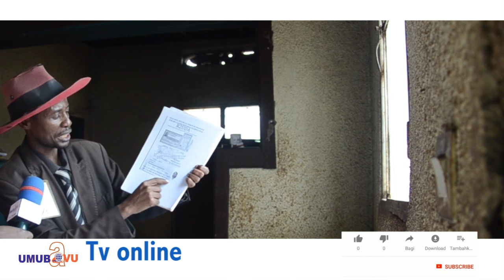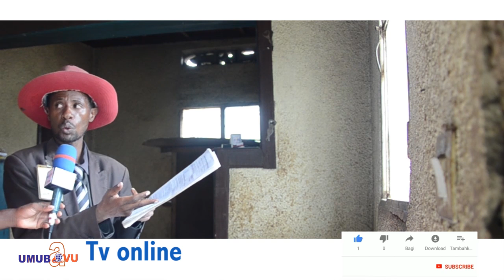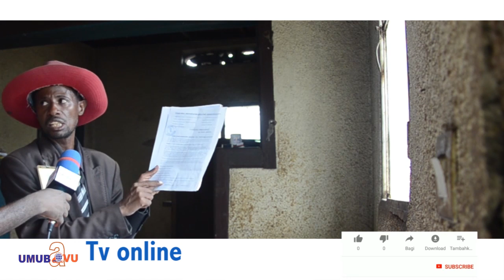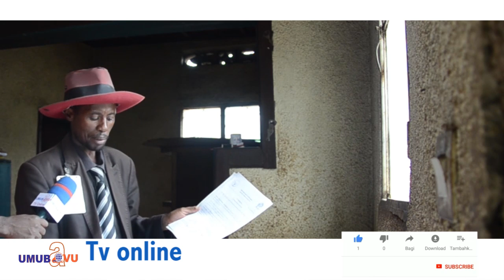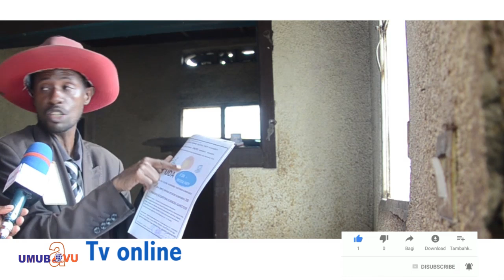Avuze ibyamubayeho byose agerageza kwiyamamaza|| ahaaa Barafinda 10